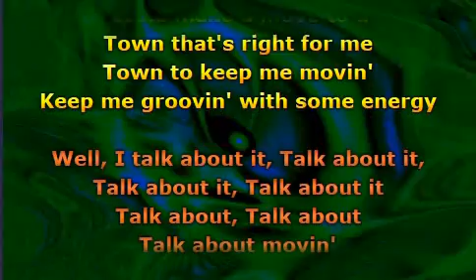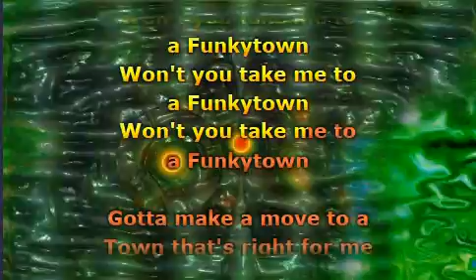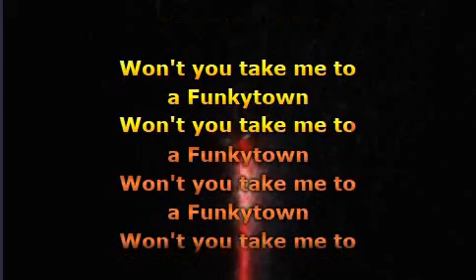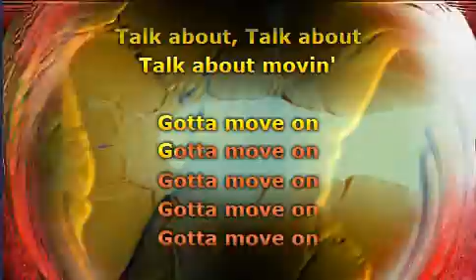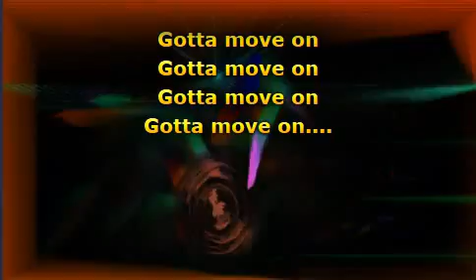Pseudo Echo - Funky Town (Lyrics)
The Best 80s Car Songs Album In The World Ever (27)